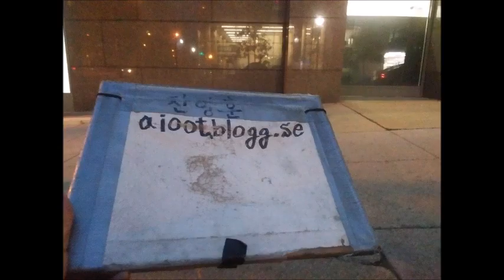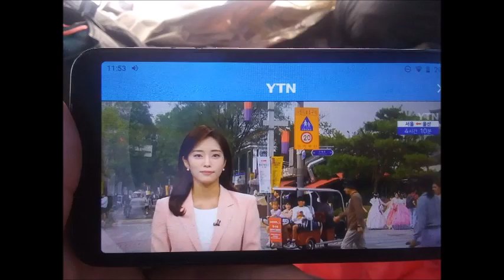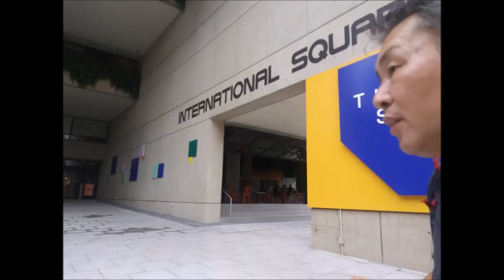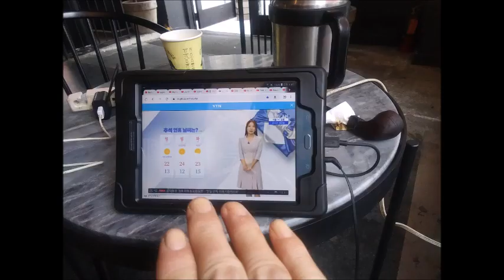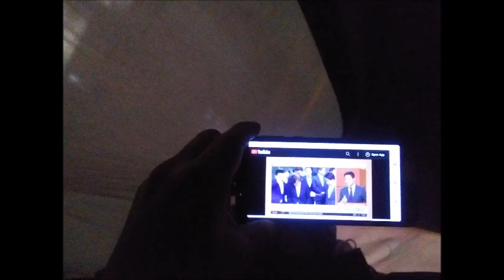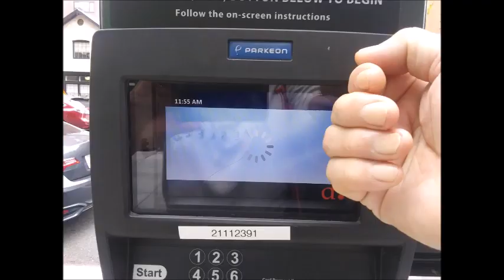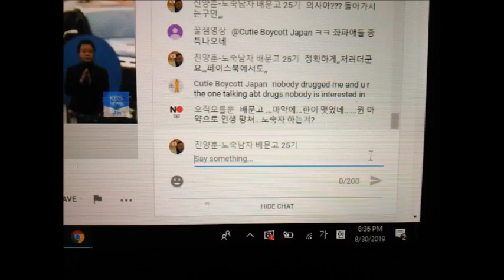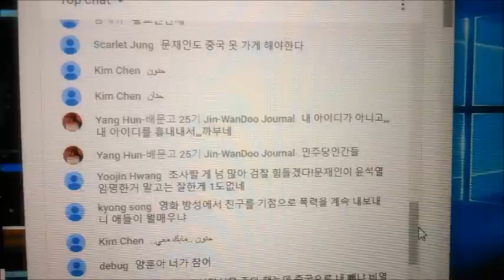My WanDoo 2023 September 21 4 2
wandoo.page.tl
rvjet.blogg.se
From 2004,
5 times of gun threat,5 times of knife threat,many times of black guys threat,uncountable times of cheating and taunts,uncountable time of spitting,uncountable times of spraying nose,